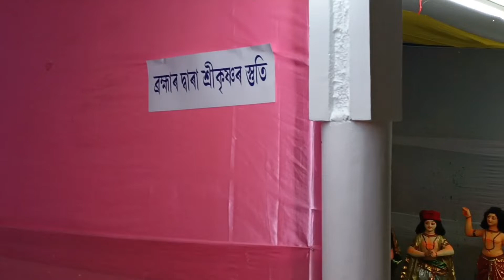Bongaigaon Rash Mela 😍 part 1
Bongaigaon Rash Mela 😍 vlog @assamvolggerswapna8291